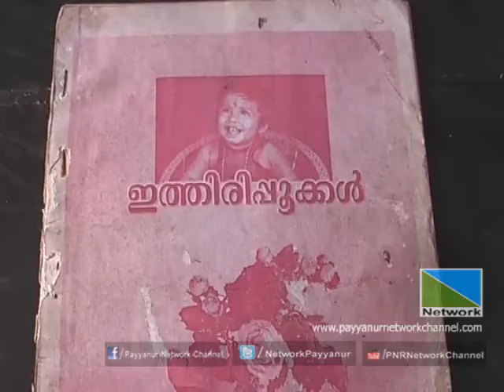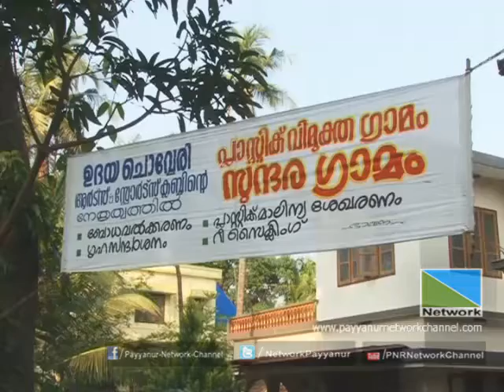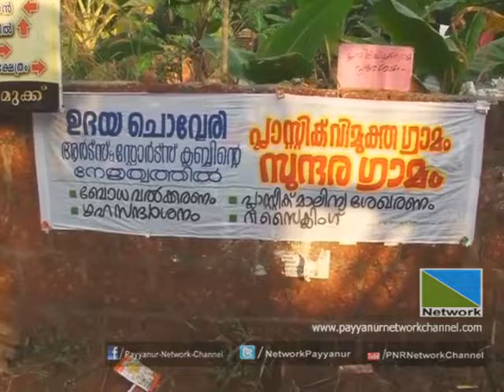07 DEC 2014